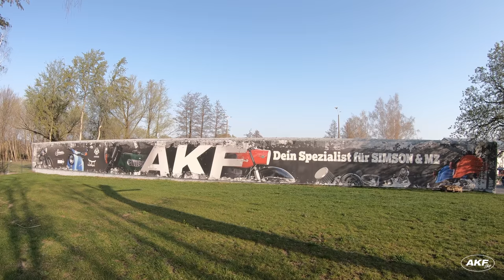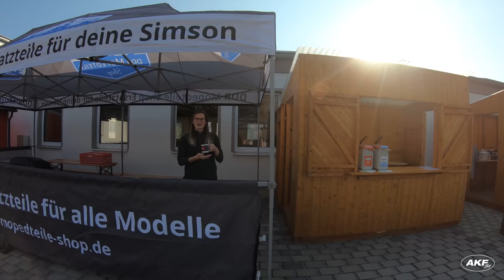AKF Vorbereitungen "ANGRILLEN" 06. APRIL 2019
Angrillen 2019 ist schon wieder Geschichte und hat auch wieder Geschichte geschrieben. Hier eine kurze Zusammenfassung von den Vorbereitungen zum Feste. Schaut mal rein.

AKF4U.

➢ MUSIK
Tobu - Calling